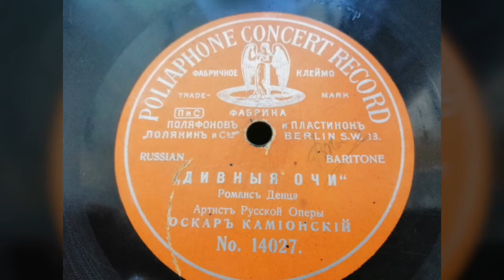Оскар Камионский - "Дивные очи"